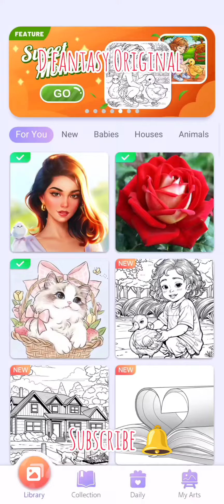Colour your world 🎨/ Part 9 / Kid & the duck 🦆